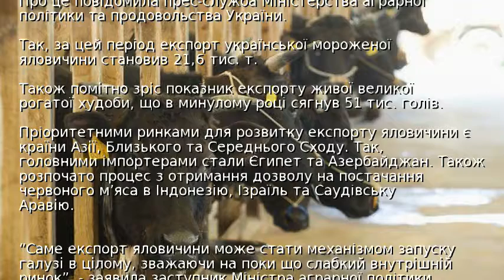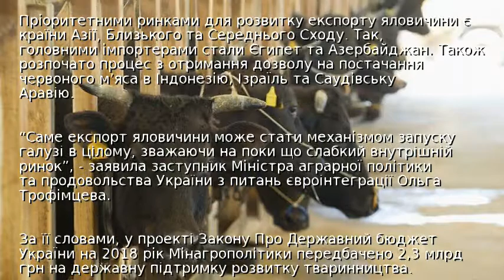Експорт яловичини з України суттєво зріс